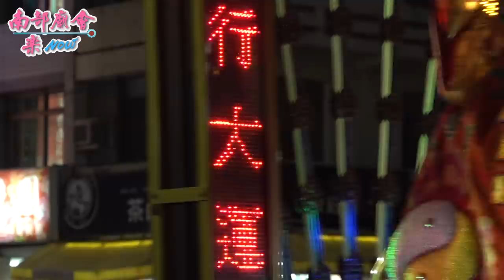1/1 (五) 【玉皇宮元旦繞境，好多沒看過的神尊，主帥三元三品三官大帝前108支娘傘，真是壯觀！ 拍攝地點 北勢頭北隆代天府 】 屏東市玉皇宮 牛年行大運三元三品三官大帝聖駕元旦遶境活動繞境